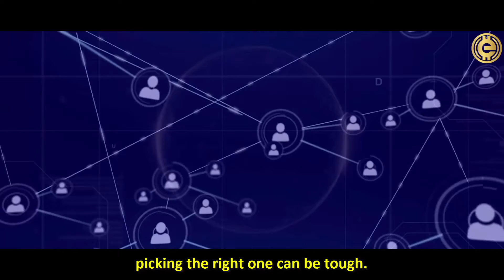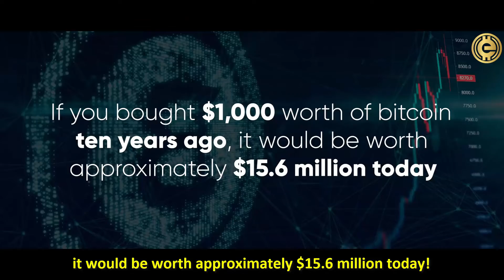ElitesBTC Decentralized Crowdfunding | Sonny Landero | LasVegas | (Filipino)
Do you have a cause you’re passionate about but lack the funds to support it? It could be feeding the poor, sheltering the elderly or promoting environmental awareness. Truth is, starting a new charity is difficult, and with so many funding projects now available on the market, picking the right one can be tough.

Choose ElitesBTC. The number one decentralized crowdfunding contribution funding platform on the globe! Unlike any other platform, ours is the safest most trustworthy program that is owned and controlled by the members.
We’re not a scam. Our mission is to help people achieve their dreams, with our topmost priority being to protect the people and members first. Once you join us, you will have a family that will be there for you 24/7. And the best part is, you get your contribution funding within just 24hours!

Why ElitesBTC? If you bought $1,000 worth of gold ten years ago, it would be worth approximately $1,550 today; but if you bought $1,000 worth of bitcoin 10 years ago, it would be worth approximately $15.6 million today! In other words, there are no limits on how much funding you can generate with us. Our contribution plans are so crazy that you will be funded in no time!

Join us today and watch your dreams turn into reality!

ElitesBTC: People Helping People!

We help feeds the Orphans, Children with HIV & Disabled in Vietnam.

"Give a man a fish, and you'll feed him for a day. Teach a man to fish, and you've fed him for a lifetime." - Chinese Proverb

We help Build Schools, Churches, & Hospital for the Orphans, Children with HIV & Disabled in Vietnam.

"With God All Things Are Possible!" - Mathew 19:26

Video Produced By:  FirstLoveTV